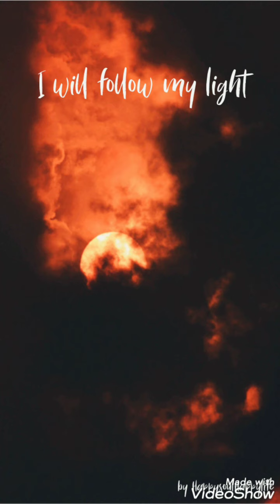I will follow my light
I want to love myself and choose myself..im done with out the heartbreak..

📝Sessions are available for the following
             ❇30 minutes sessions $78.00 🇺🇸 dollars
             ❇1 hour sessions $150.00🇺🇸 dollars

This sessions can be done via phone or FB     facetime.

     ✔ Releasing and Returning back to Self
     ✔Emotional Support
     ✔Self-Love Teachings
     ✔Spiritual Guidance
     ✔Counseling
           ✴Depression
           ✴Family Struggles
           ✴Marital Problems
           ✴Communication
           ✴Relationships

📝Classes
    ✔Meditation  (1 on 1)
    ✔Balancing your inner and outer world

If you like a personal reading $35.00 🇺🇸 dollars

For yes and no questions 3 questions for $10.00 🇺🇸 dollars or $15.00 🇺🇸 dollars for 6 yes and no questions

Water Magic Remedies -price varies DM on Instagram for pricing

Herbs- price varies DM on Instagram for
pricing

Cleansing Spray to remove negative energy $15.00 🇺🇸 dollars

Cleansing Home Kit $45.00 🇺🇸 dollars

Copal Cleansing $65.00 🇺🇸 dollars ( Locations Eagle Pass & San Antonio area)